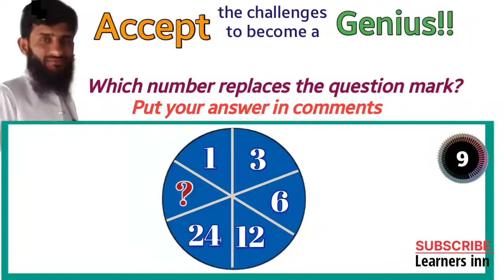Find missing number 30 | missing number reasoning | math puzzles | math tricks | problem sloving |IQ